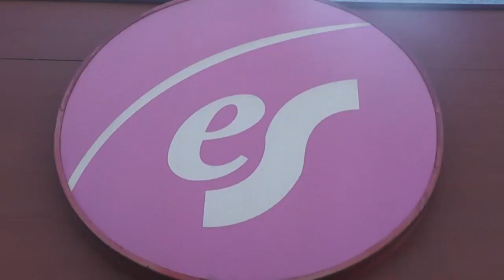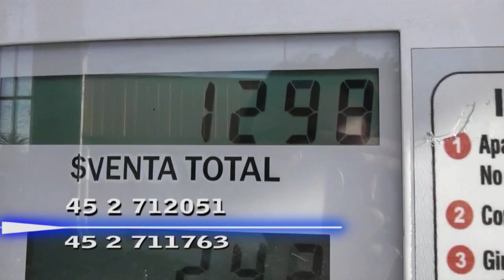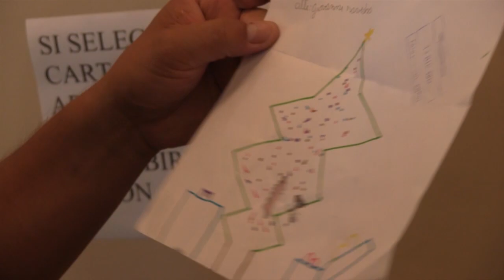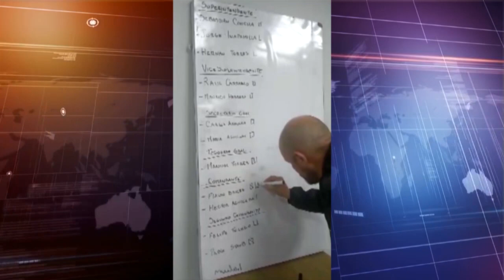noticias 16 diciembre 2019